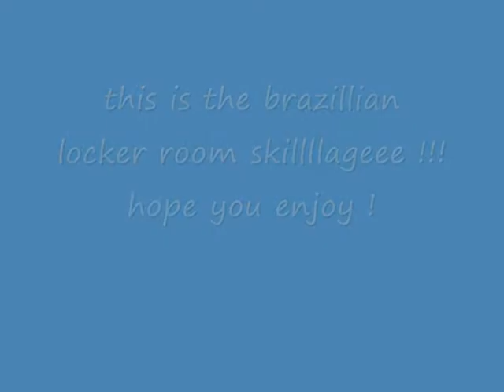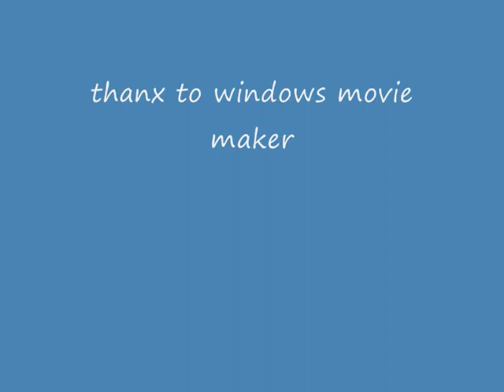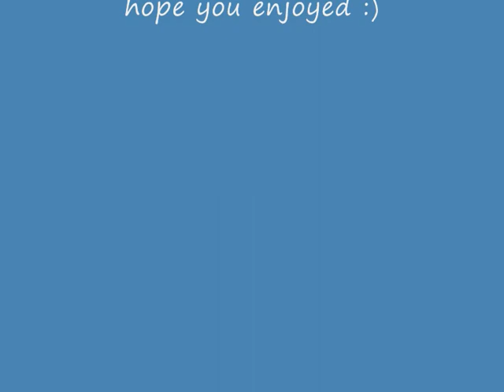brazillian locker room skill !!! football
wooowiieee